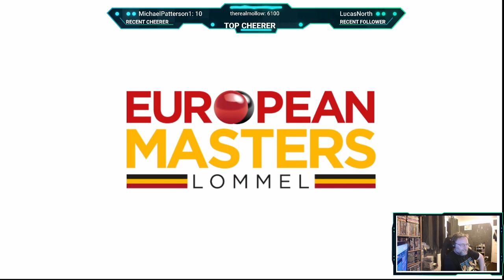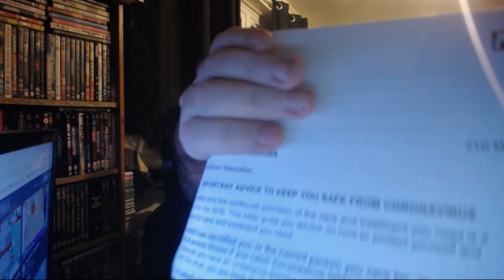Lards Snooker 19 Rising Star part 40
The second session of the European Masters finals -- Watch live